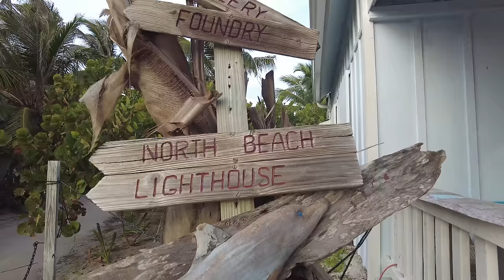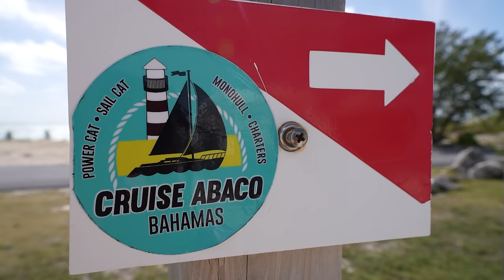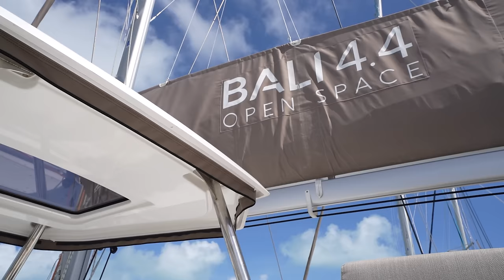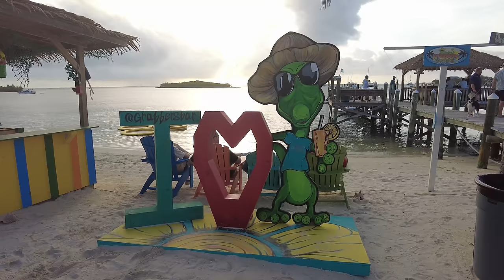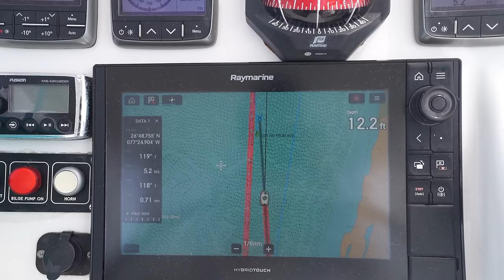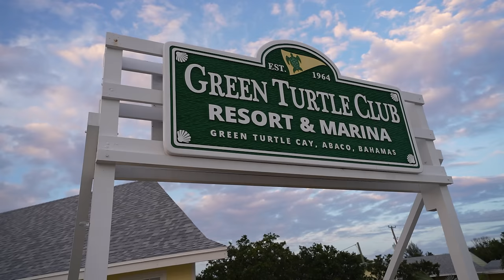Epic Bahamas Sailing Trip: 7 Days of Adventure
We're going on an Epic Bahamas Sailing Trip: 7 Days of Adventure! It's our Cruise with the Crews Flotilla week and for the next 7 days, we're taking our crew on an adventure throughout the Abaco Islands of the Bahamas. Get ready to experience boating, fishing, and sailing in the place known as the boating capital of the Bahamas. By the end of this video, you'll understand why it has that name!

We want to say a HUGE thank you to our charter partner for the week, Cruise Abaco! The crew at Cruise Abaco was amazing to work with and made the experience with our guests go so smoothly. If you ever want to explore the Abacos, we highly recommend choosing them!

If you're interested, check out this link to get more information about our next flotilla. We're excited to partner with Barefoot Yacht Charters in the Grenadines!

Get your copy of Lattitudes in Attitudes by using this link or shopping in-store at West Marine, Books-A-Million, and Barnes and Noble stores nationwide!

In this video:
0:00 Introduction
:50 We're off the dock
1:30 Beach bonfire at Soap Point (Tilloo Yacht Club)
3:40 Sailing south to Little Harbour
5:00 Pete's Pub
7:20 Buckaroon Bay- It's not all sunshine and rainbows
9:06 Sailing to Tahiti Beach
9:47 Thank you Cruise Abaco!
11:38 On a hunt for DINNER!
12:55 Grabber's at Man-O-War Cay
13:14 Sailing to Manjack Cay (aka Nunjack)
14:42 Stingrays & Sharks at Manjack Cay
16:53 Morning dive at Manjack Cay
18:23 Fish ON!
20:35 Golf carts on Green Turtle Cay
20:50 Feeding turtles at Coco Bay
22:03 Green Turtle Yacht Club
23:27 We made it to Hopetown Harbour!
25:10 Come sailing with us!

FAQ:
What products do we use?